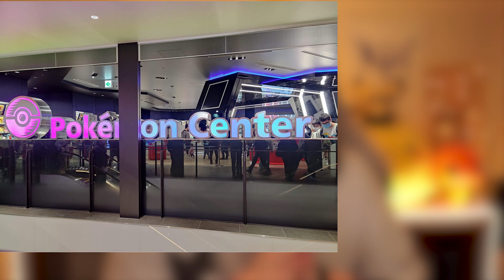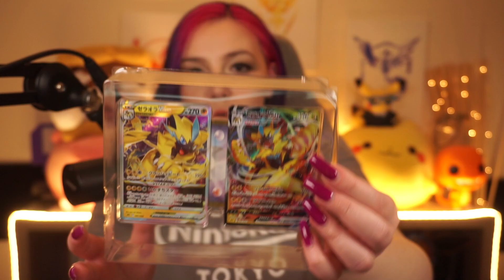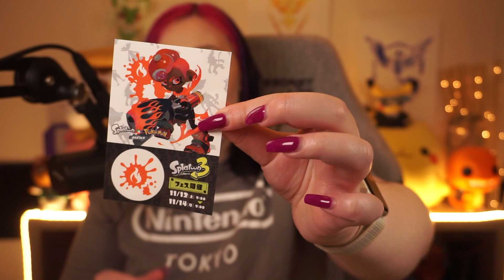Unboxing A HUGE Nintendo Mystery Box from Japan!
Huge Nintendo themed mystery box unboxing!!!